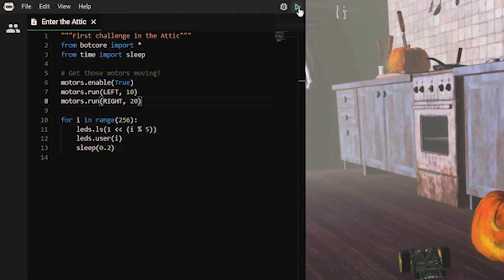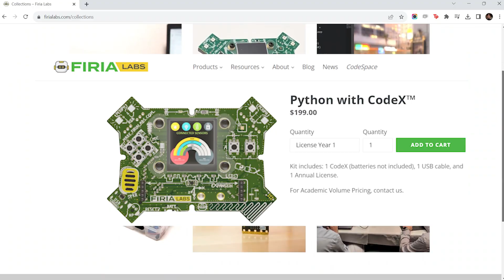WHAT is the CodeBot Haunted House COMPETITION? | Firia Labs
In this quick video I will explain everything you need to know about our upcoming Haunted House competition!

0:00 Intro
0:22 What is CodeBot Haunted House?
0:51 Reasons to compete
1:27 How to Register
1:47 FAQS